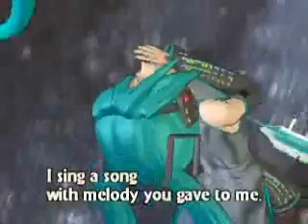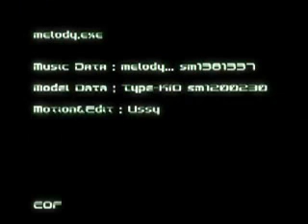Miku Hatsune - Melody {Cover}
~~{READ NAO}~~

Okie, so i have like totally adored this song from the moment i heard it, and i just knew i had to fandub it eventually~

AND THAT TIME HAS COME~~~ =D

But yeah, i love the lyrics to this song, and you may notice that i changed the word "Vocaloid" to "Hitsuji" or however you spell it, in the line "Vocaloid no watashi~" Thats because in me and my friends group, i am seen as the "Sheepeh" dont ask why...

But Anyway, this was originally sung by Miku, the vocaloid, and i hope you enjoy it~